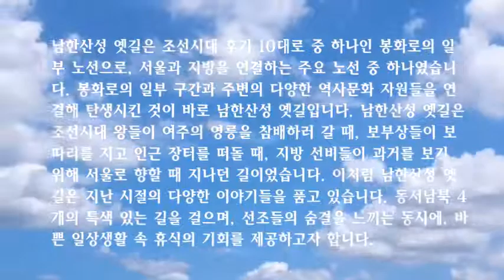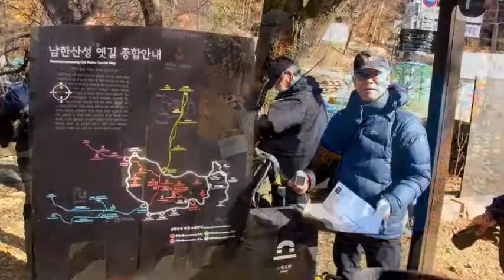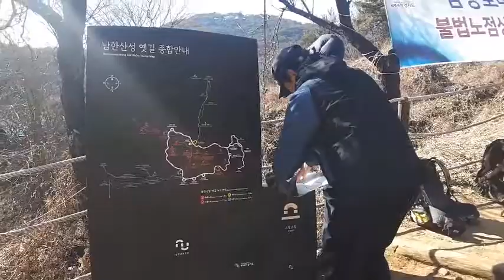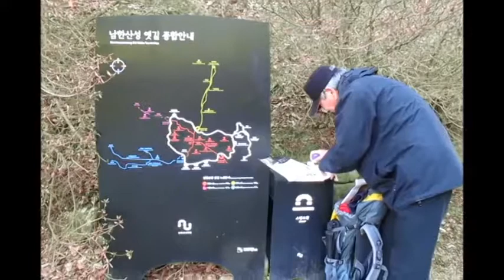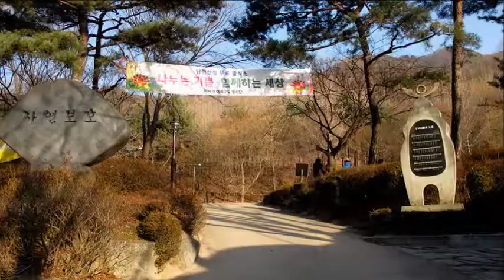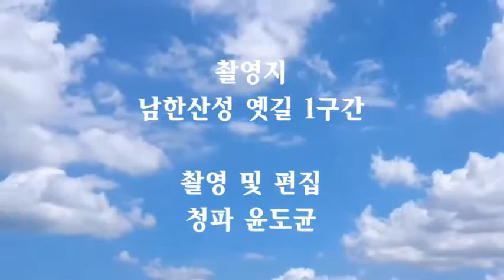옛 선조들의 숨결느끼며 걷는 남한산성 옛길 1구간 9 5km 동영상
남한산성 옛길 소개

남한산성 옛길은 조선시대 후기 10대로 중 하나인 봉화로의 일부 노선으로, 서울과 지방을 연결하는 주요 노선 중 하나였습니다. 봉화로의 일부 구간과 주변의 다양한 역사문화 자원들을 연결해 탄생시킨 것이 바로 남한산성 옛길입니다. 남한산성 옛길은 조선시대 왕들이 여주의 영릉을 참배하러 갈 때, 보부상들이 보따리를 지고 인근 장터를 떠돌 때, 지방 선비들이 과거를 보기 위해 서울로 향할 때 지나던 길이었습니다. 이처럼 남한산성 옛길은 지난 시절의 다양한 이야기들을 품고 있습니다. 동서남북 4개의 특색 있는 길을 걸으며, 선조들의 숨결을 느끼는 동시에, 바쁜 일상생활 속 휴식의 기회를 제공하고자 합니다.

동문길 (약 9.5km)

남한산성 동문 ~ 산성로터리 ~ 북문 ~ 서문 ~ 남문 순환

남한산성 동문길은 남한산성 동문(좌익문)에서 시작하여 남한산성 로터리를 지나 북·서·남문을 지나는 순환길입니다. 동문길 구간에는 옛날 고관들이 풍류를 즐겼던 지수당과, 군사훈련 시설이었던 연무관 등 남한산성 내 다양한 문화유산을 만날 수 있습니다.

서문길 (약 2.1km)

송파구 거여동 ~ 남한산성 서문

남한산성 서문길은 서울특별시 송파구 거여동에서 출발하여 남한산성 서문(우익문)까지 이르는 길입니다. 감이동 초입에는 먹자 골목이 형성되어 있으며, 서문으로 오르면서 남한산성의 다양한 생태계를 체험할 수 있습니다.

남문길 (약 6.5km)

성남∙하남∙위례동 주민센터 ~ 위례 성복교회 ~ 남한산성 남문

남한산성 남문길은 위례신도시 위례성복교회에서 출발하여 남한산성 남문(지화문)까지 이르는 길입니다. 남문길 초입에서 바위에 글귀를 새겨놓은 금석문을 만날 수 있습니다.

북문길 (약 5.8km)

광주향교 ~ 남한산성 북문

남한산성 북문길은 광주시 광주향교에서 출발하여 남한산성 북문(전승문)까지 이르는 길입니다. 북문길 초입에 위치한 광주향교와 상사창동 연자마 등 다양한 문화유산을 만나볼 수 있습니다.